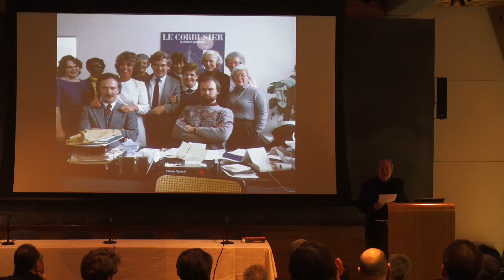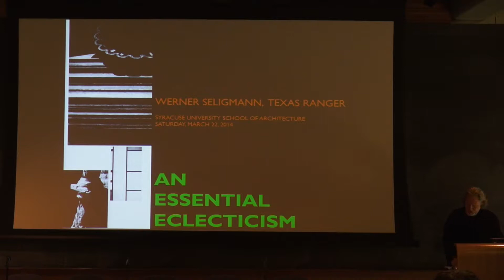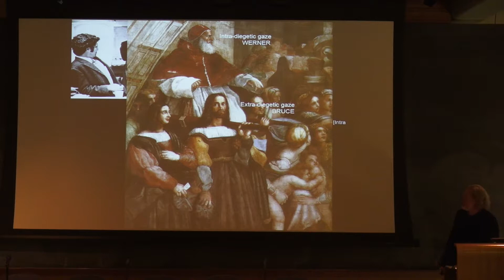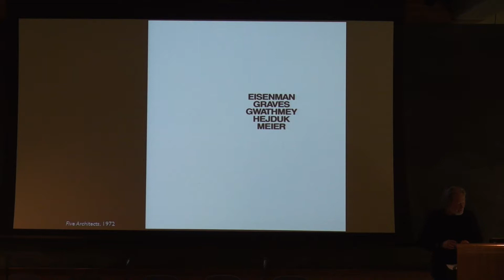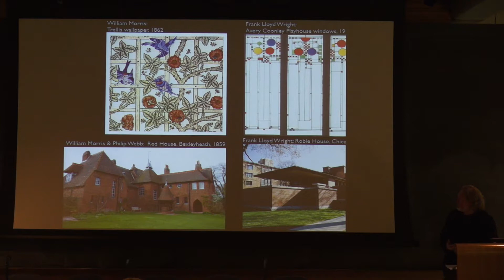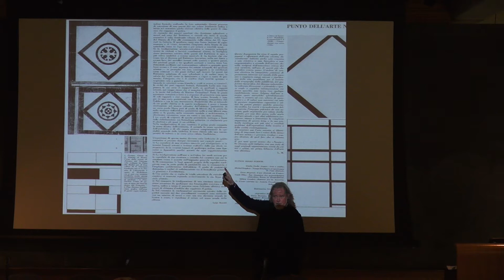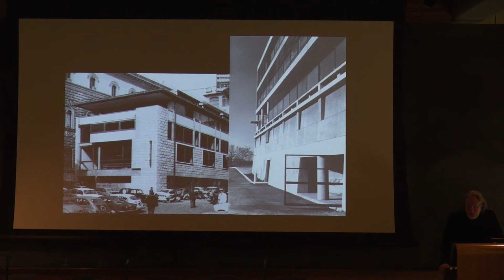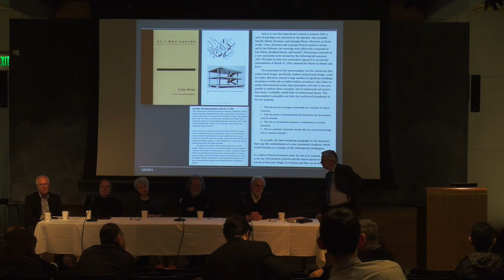Seligmann Symposium: Part 3 "The Pedagogy of Werner Seligmann"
March 22, 2014 in Slocum Hall. "Werner Seligmann: Texas Ranger" Symposium. Panel participants: Bruce Abbey, Professor, Syracuse University School of Architecture; Randall Korman, Professor, Syracuse University School of Architecture; Arthur McDonald, Professor, Syracuse University School of Architecture; Kristen Schaffer, Associate Professor, North Carolina State College of Design; Val Warke, Associate Professor, Cornell University AAP.